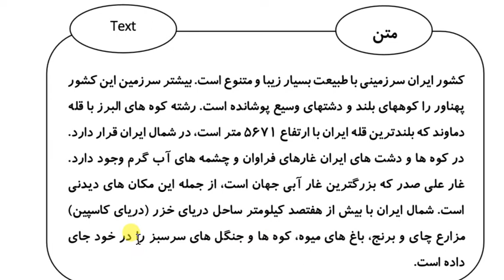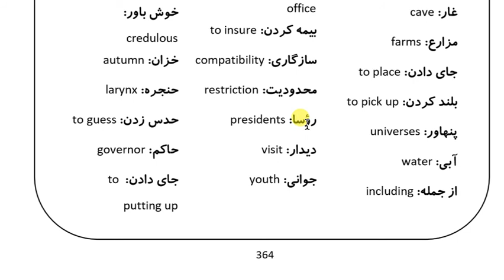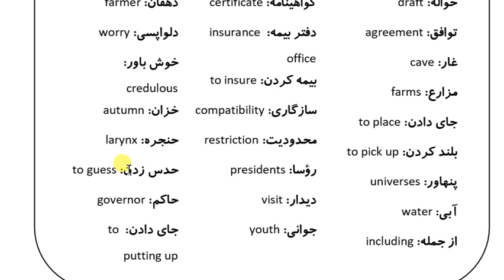Learn Farsi in 100 Days: Day 87: Car - Part 4